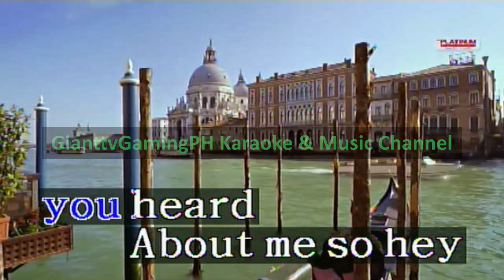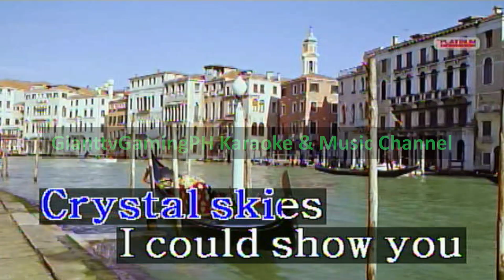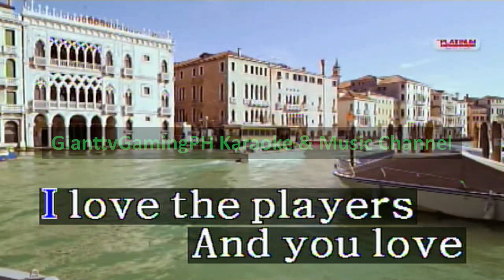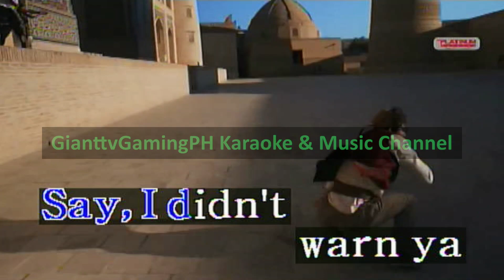Blank Space - Taylor Swift (Karaoke/Lyrics/Instrumental) HD